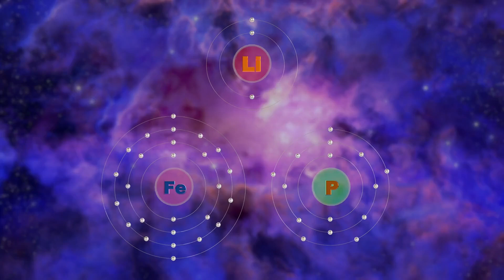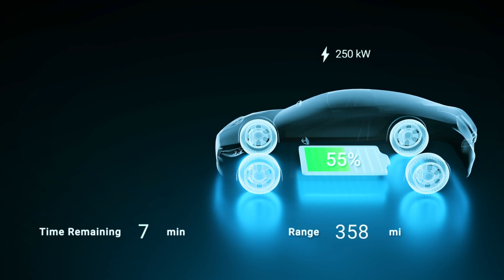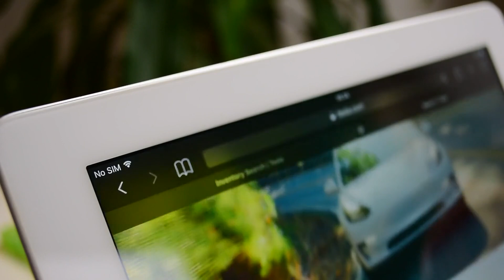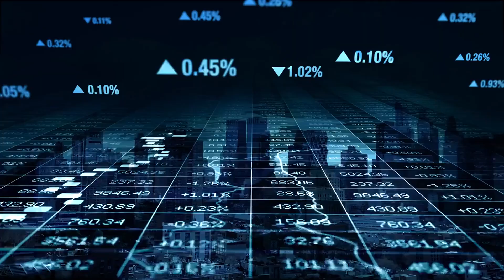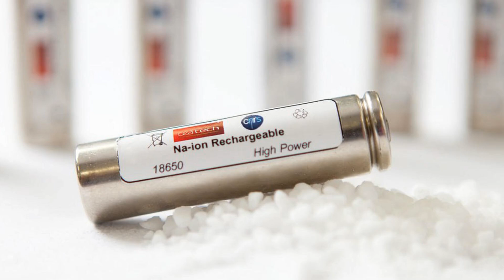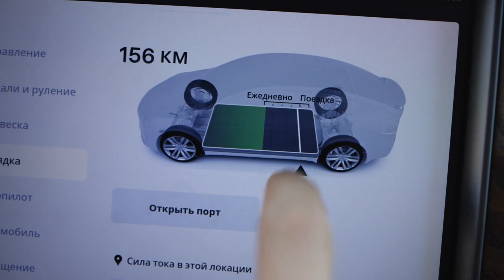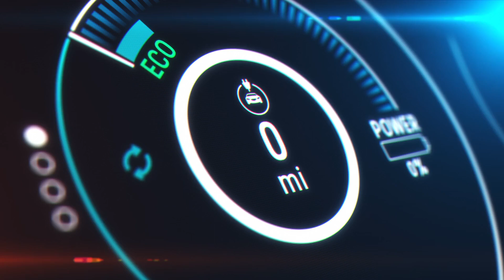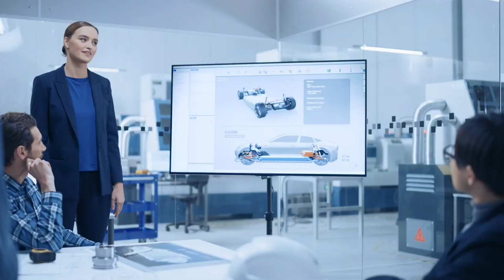NEW Tesla Battery by CATL Changes Everything in 2024!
Today we take a look at NEW Tesla Battery by CATL Changes Everything in 2024!